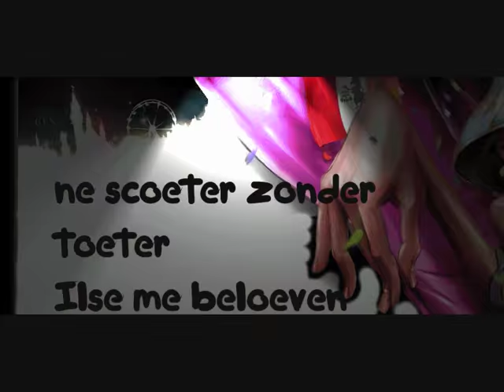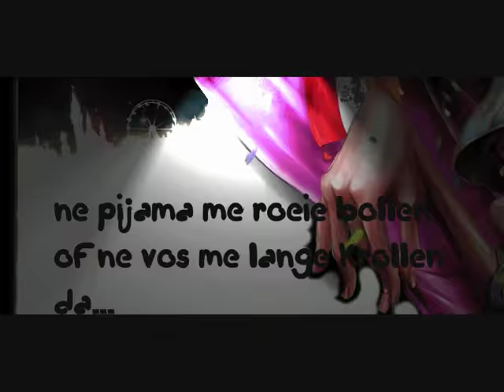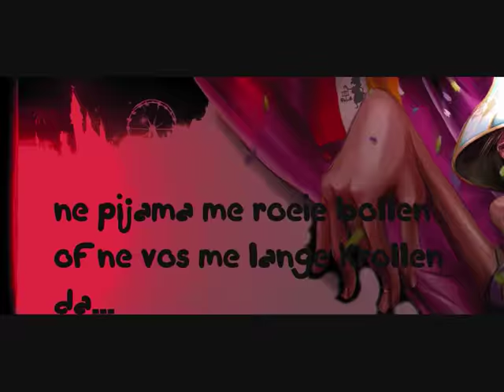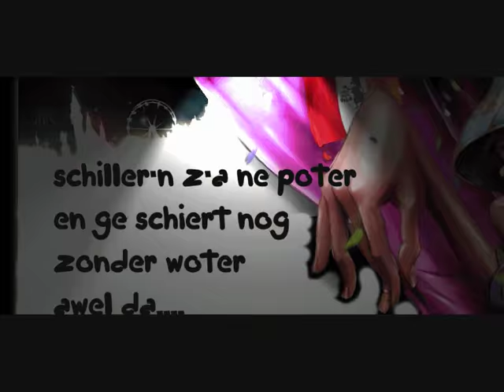da's ter oever - patrick en frank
bekijk ook eens mijn facebookpagina vol met clips ;-)